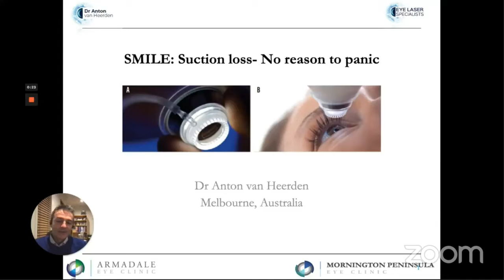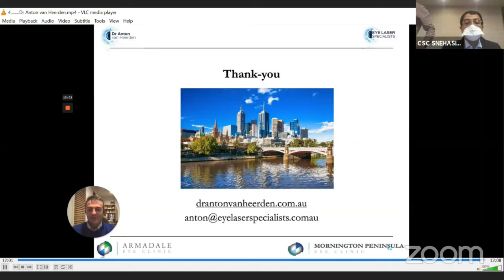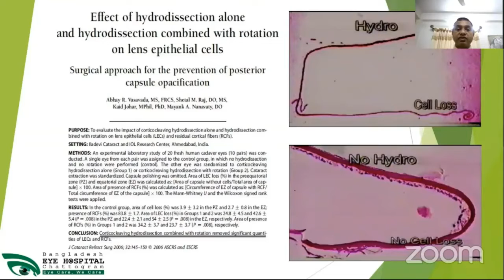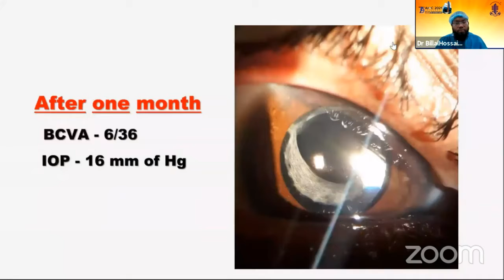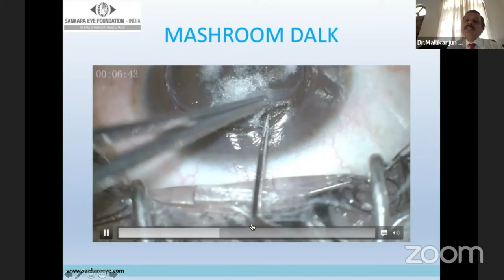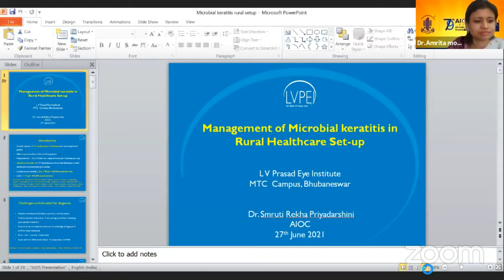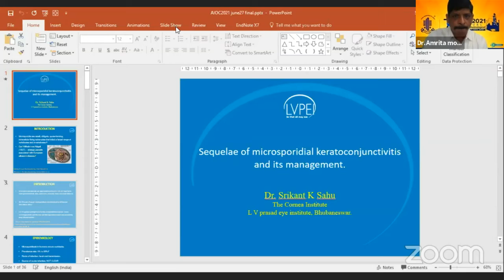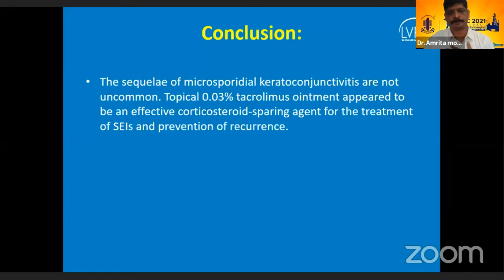AIOC2021 - GP230 - Dr. Amrita Mohanty - Around the world Ophthalmology